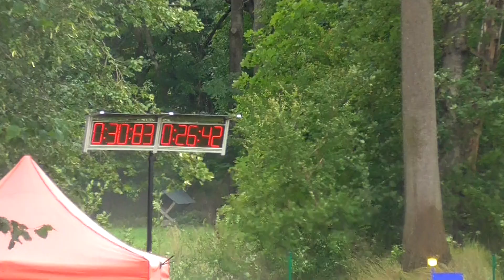SDH Bystré A muži v Nedvězí 2024 30,83